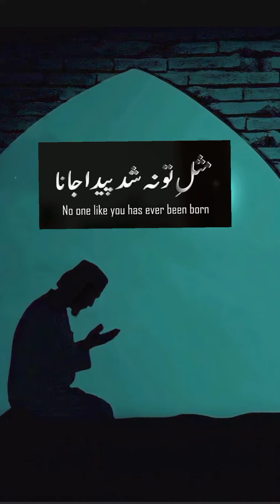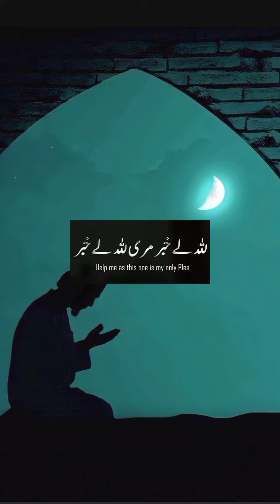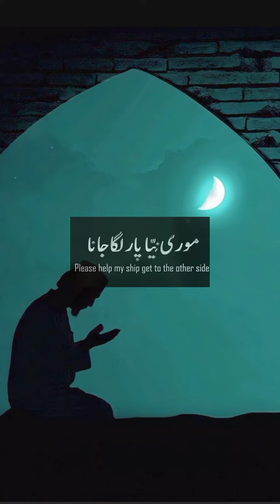Lamyati Naziro kafi Nazarin || Naat || Wajiha Riaz